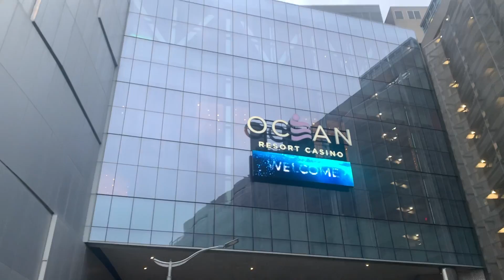GTB DOUGIE SPA VLOG #2